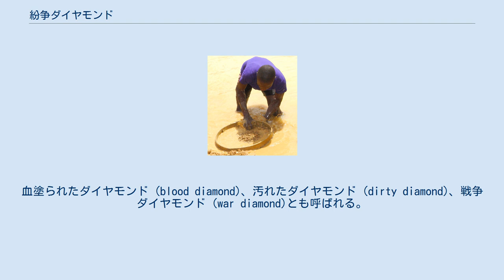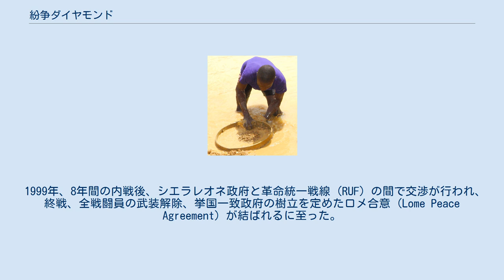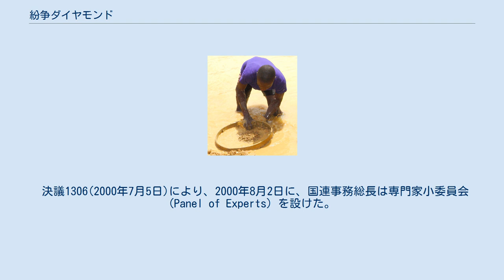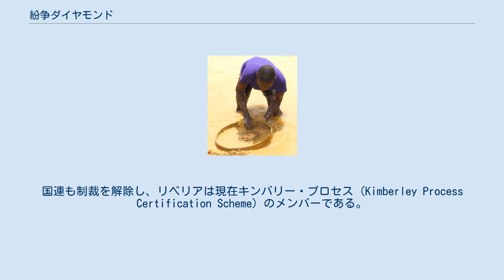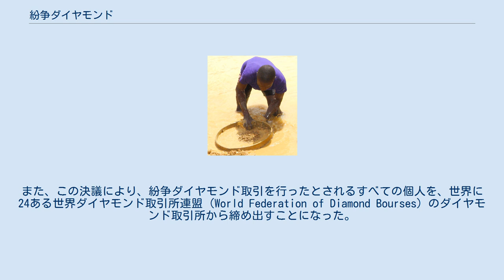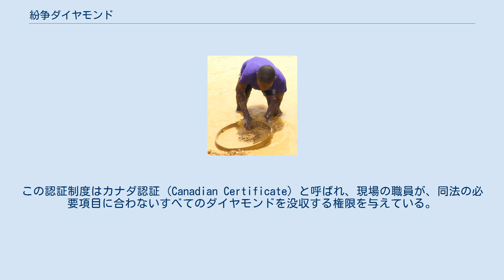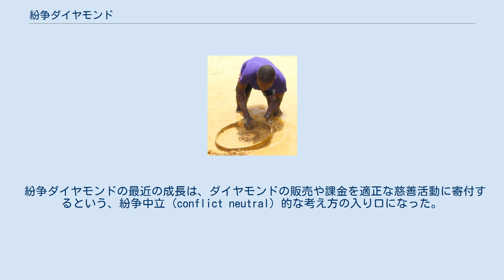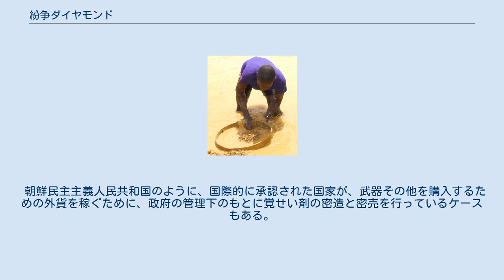紛争ダイヤモンド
シエラレオネのダイアモンド鉱山の鉱夫 紛争鉱物 」 紛争ダイヤモンド 紛争ダイヤモンド（ふんそうダイヤモンド、フランス語: Diamants de conflits、英語: Conflict diamond）とはシエラレオネなど内戦地域で産出されるダイヤモンドをはじめとした宝石類のうち、紛争当事者の資金源となっているもの。
血塗られたダイヤモンド (blood diamond)、汚れたダイヤモンド (dirty diamond)、戦争ダイヤモンド (war diamond)とも呼ばれる。
 ダイヤモンドなどの宝石は、国際市場で高値で取引される。
産出国にとっては貴重な外貨獲得資源となるが、その産出国が内戦など紛争地域だと、その国は輸出したダイヤモンドなど宝石類で得た外貨を武器の購入に充てるため、内戦が長期化および深刻化することになる。
とくに反政府組織はこれら鉱物資源による外貨獲得とそれによる武器購入を広く行っている。
その際には罪のない人々を採掘に苦役させることから人道上も大きな問題がある。
 これら内戦の早期終結を実現するには内戦当事国の外貨獲得手段を奪うのが有力な手立てであり、国際社会はそれに取り組むべきだとされる。
内戦当事国に外貨が流れ込まないようにするために、内戦国から産出するダイヤモンドなどを「紛争ダイヤモンド」と定義し、関係業界はそれらを取引の対象外にすることが求められている。
 冷戦時代は東西両陣営が自陣営の味方となる反政府組織に武器を無償供与していたために、このような問題は起こらなかった。
 冷戦終結後に、特に東側からの武器供与が打ち切られたために、反政府組織は武器商人から武器を買わなければならなくなった。
そこで、ダイヤなどの宝石産出国の反政府組織は武器の代金を確保するために、宝石鉱山を占領・制圧して宝石を採掘して売るようになった。
なお、武器は対立する組織双方に売られており、これがさらなる紛争の激化、生活レベルの低下をもたらしている。
この生活レベルの低下は、鉱山労働者の賃金をさらに下げ、宝石価格の低下につながっている。
このように、欧米諸国は武器の販売及び廉価な宝石の購入の双方で莫大な利益を上げてきた。
 アンゴラは、1975年にポルトガルから独立したが、アンゴラ解放人民運動 (MPLA) 派と、アンゴラ全面独立民族同盟 (UNITA) 派に別れ、内戦に突入した。
内戦中、ダイヤモンドは、反乱軍 (UNITA) の財政を支えるために取引された。
このため国際連合安全保障理事会は、1998年6月12日の安保理決議1173で、ダイヤモンド禁輸を以ってアンゴラに制裁を科した。
これは、国連が、ダイヤモンドが紛争の財政に寄与していることを示した、初めての決議だった。
1990年代、総生産の20%は禁止された目的に、15%は事実上「紛争」に寄与していたと考えられている。
ワールド・ダイヤモンド・カウンシルは、1999年までに、違法ダイヤモンド貿易は、世界全体の生産量の3.06%まで減少されたと推定し、2004年には、ほぼ1%にまで減少したと発表した。
 アンゴラ内戦はのちに終結し、現在はアンゴラとのダイヤモンド取引は合法。
 1999年、8年間の内戦後、シエラレオネ政府と革命統一戦線 (RUF) の間で交渉が行われ、終戦、全戦闘員の武装解除、挙国一致政府の樹立を定めたロメ合意 (Lome Peace Agreement) が結ばれるに至った。
国連と西アフリカ諸国経済共同体が、合意の形成に貢献した。
1999年10月22日の国連安保理決議1270で、国際連合安全保障理事会は、双方が合意を実施できるような状況を作れるように支援する国際連合シエラレオネ派遣団(UNAMSIL)を設置した。
その後、2000年2月7日の決議1289で、UNAMSILは職員の数と実行する職務を増やし、同5月19日の決議1299で、UNAMSILは1万名を超える国際連合平和維持活動となった。
 不法なダイヤモンドが、シエラレオネの紛争を激化させる役割を果たしているのを受け、国連安保理は2000年7月5日、決議1306号により、シエラレオネからの直接・間接を問わず、認証を通さない、シエラレオネ政府管理外のダイヤ原石輸入を禁止した。
武器禁輸 (arms embargo) と、反政府組織関係者の海外渡航禁止(selective travel ban)は、すでに19...